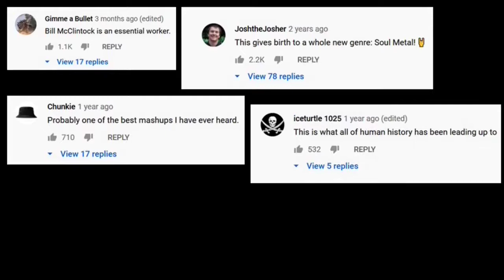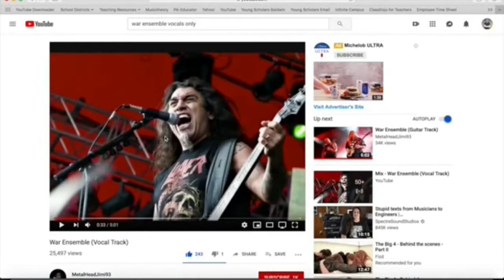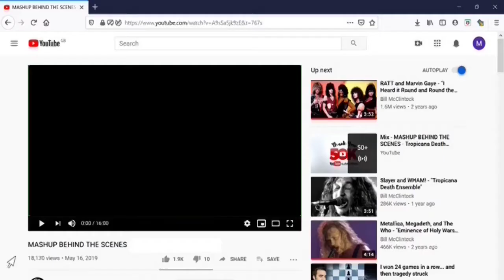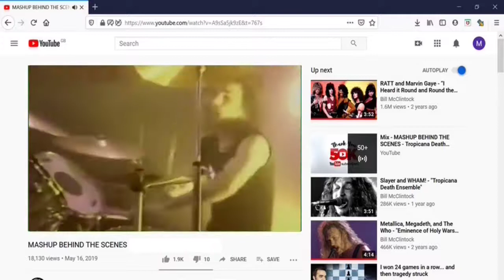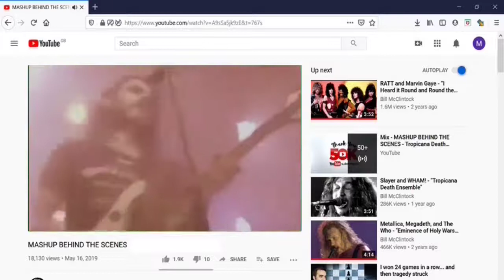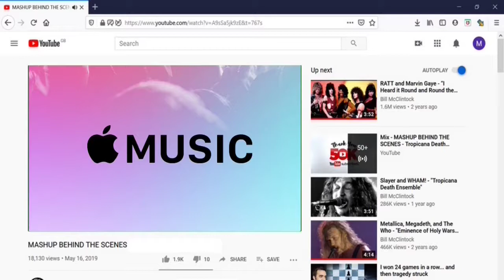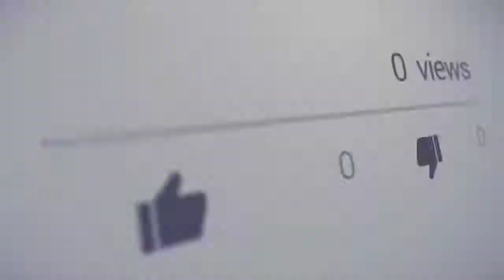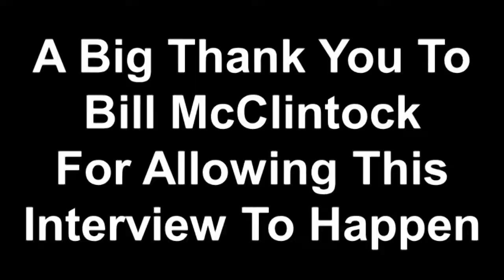The Michelangelo of Music Mashups: An Interview with Bill McClintock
We sat down with Bill McClintock of McClintock Mashups to discuss his successful YouTube Channel. Why did he start making these videos? How are they made? What is Soul Metal? His issues with censorship and much more!

Bill McClintock is one of the biggest music-mashup artists on the internet. His opus of over 80 unique music-video mix-ups of celebrated musicians has, over the last three years, managed to accrue over 31 million channel views and 145 thousand subscribers on YouTube.

*We want to thank Bill McClintock of McClintock Mashups for giving us the opportunity to interview him and providing permission to use his music in this video!*